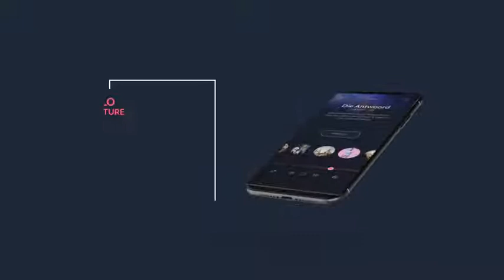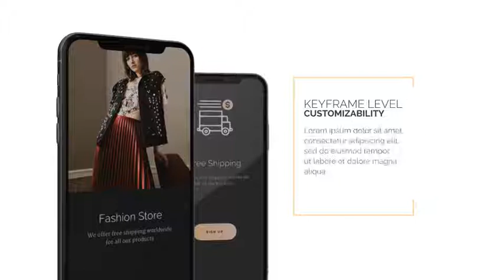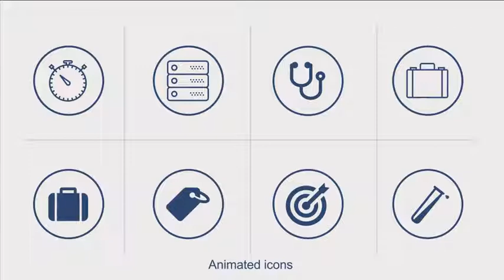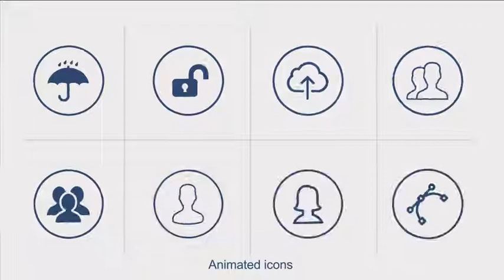After Effects template: PhoneX Presentation Toolkit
Phone X Presentation Toolkit
Use this stylish promo toolkit, to present your App, Ui or UX designs.
ATTENTION: Element 3d V2.2 required
Have a look in the included video tutorials and explore in more detail: Model Installation, Customization, Controls